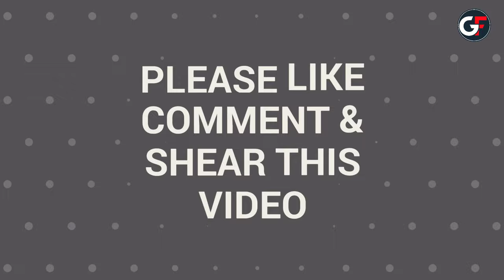Micro Bikini Try on Haul - Swimsuit bikini 2022 Women's Clothing - Swimsuit High Waist Bikinis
Bikini 2022 Woman Swimsuit High Waist Bikinis Plus Size Swimwear Fashion Set Woman Swimsuits 2 Pieces Girls Swimwear XL-4XL S-5XL Plus Size Neon Striped Bikini Set Push Up Women High Waist Halter Beach Swimwear Retro Bowknot Bathing Suit Swimming Suit 2022 New One Piece Swimsuit Plus Size Swimwear for Women Colorful Striped Bathing Suits Summer Beachwear Party Swimwear 2022 New Cross Border Large Size Swimsuits Swimsuit One Piece Plus Size Swimwear Striped Swimsuit One Piece Swim Suits.